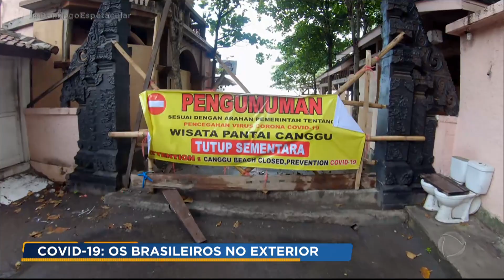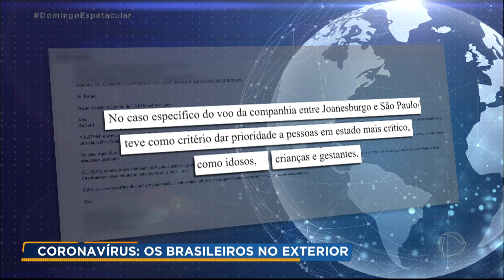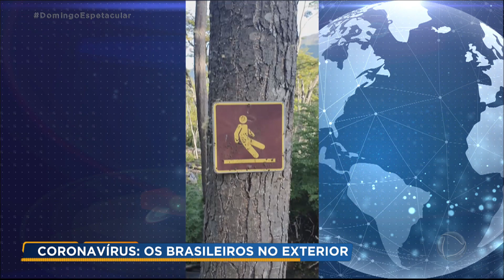Brasileiros são surpreendidos pelo coronavírus e não conseguem voltar ao Brasil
O Domingo Espetacular foi atrás de histórias de brasileiros que foram surpreendidos pelo fechamento de estradas e aeroportos em todo o mundo por causa do coronavírus e não conseguiram voltar ao Brasil. Dados do Itamaraty apontam que 5,6 mil brasileiros, espalhados por mais de 86 países aguardando uma ajuda para voltar para casa. Para assistir ao Domingo Espetacular na íntegra, acesse o PlayPlus.com